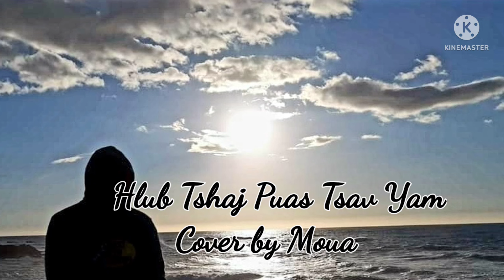Hlub Tshaj Puas Tsav Yam (Cover) by Moua